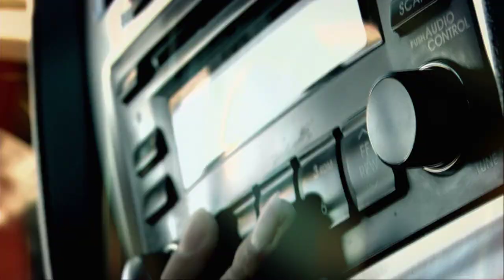Air1 Sara's Inspiring Story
Sara shares how her life was changed through Air 1.